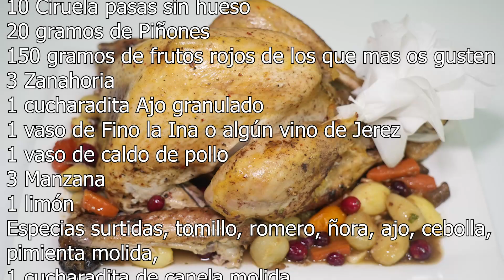PAVO RELLENO DELICIOSA RECETA DE NAVIDAD TRADICIONAL DE MI FAMILIA.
Receta:
1 Pavita o pavo de 4 kg
Tiempo de cocción en horno: 2.20 minutos a 190º
Precalentar el horno durante 10 minutos a 200º
10 lonchas de Jamón serrano
10 lonchas de Bacon
400 gramos de boletus y champiñones
2 Cebolla medianas o 1 grande
1 Puerro
150 gramos de Mus  de pato
10 Ciruela pasas sin hueso
20 gramos de Piñones
150 gramos de frutos rojos de los que mas os gusten
3 Zanahoria
1 cucharadita Ajo granulado
1 vaso de Fino la Ina o algún vino de Jerez
1 vaso de caldo de pollo
3 Manzana
1 limón
Especias surtidas, tomillo, romero, ñora, ajo, cebolla, pimienta molida,  1cucharadita de can ela molida
1 limón